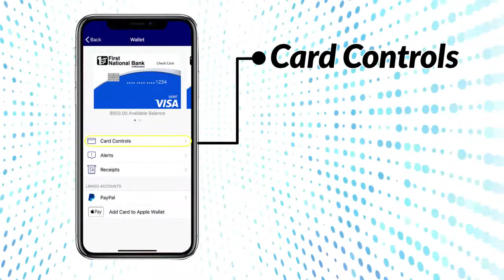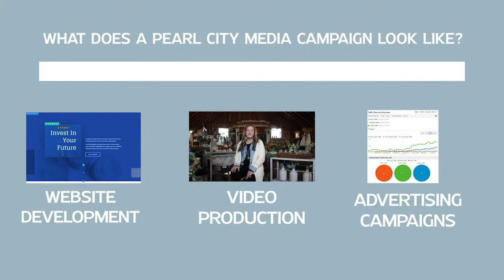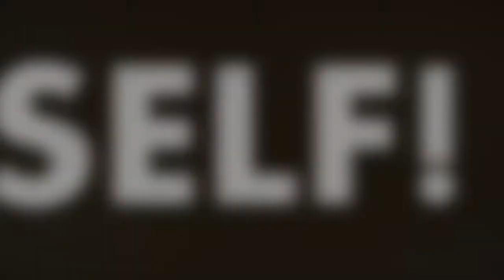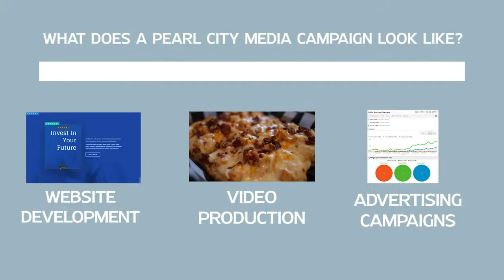Muskie Football @ Linn-Mar | LIVE BROADCAST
It's time for some Muskie football!

The Muscatine Power and Water Pre-game show starts at 7:00 with kick-off at 7:15.

Watch on Facebook, YouTube, Twitter, discovermuscatine.com and Muscatine Power and Water Cable Channel 3.

Brought to you by our partners:  Muscatine Lawn & Power, Bayer of Muscatine, First National Bank of Muscatine, Affordable Metal Manufacturing, Eastern Iowa Power Washers, Arty's Ice Cream & Grill, RIVO, Inc. Plumbing & Heating, Riots & Rebelle's Salon, Let's Eat - Muscatine, Muscatine Community Y and Youth Sports Foundation.

Muscatine Community School District Muscatine High School